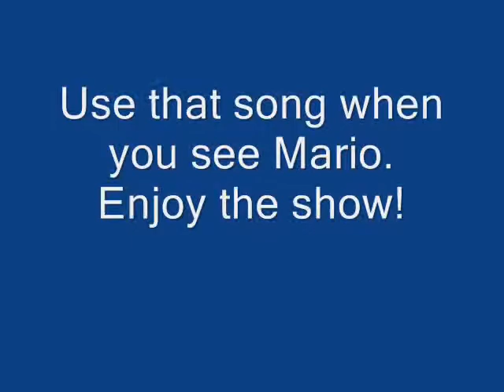TSI Ep 7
Guess who? Mario is running this episode! We are going SMRPG! Who will lose?